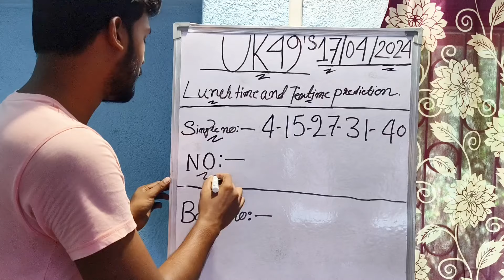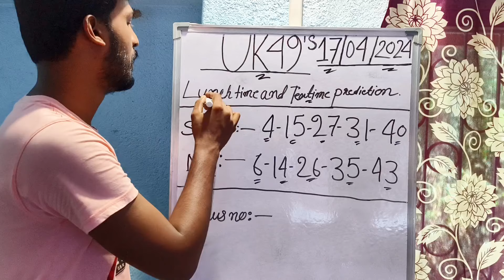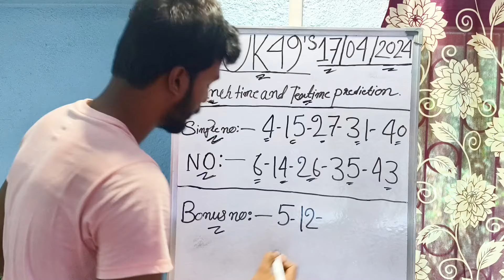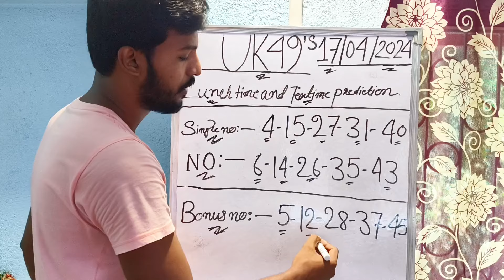Uk49s predictions For Today | Uk49s Lunchtime Prediction 17 April 2024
Uk49s Teatime Prediction 17 April 2024
Uk49s Lunchtime 3 Hot number
Dobbel Uk49s Predictions For Today
17 April 2024 Uk49s Lunchtime Prediction
Uk 49s predictions For Today Lunchtime
Today Uk49s Teatime Predictions
Uk 49s predictions For Today Teatime